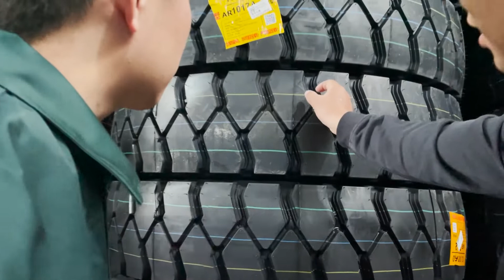The sales of AULICE AR535 truly reflect its market reputation, so let us walk into them together!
But a simple example does not reflect the power of AULICE AR535. As a nationwide best-selling tire company, we will expand our audience， and learn about AULICE through interviews with various dealers. The sales of AULICE AR535 truly reflect its market reputation, so let us walk into them together!
Hello, Mr. Ding, now the entire tire market is in a downturn, what about your current sales situation?